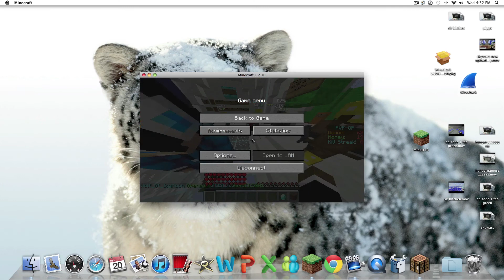Blockville.. the truth...